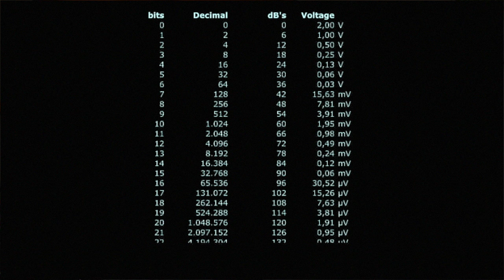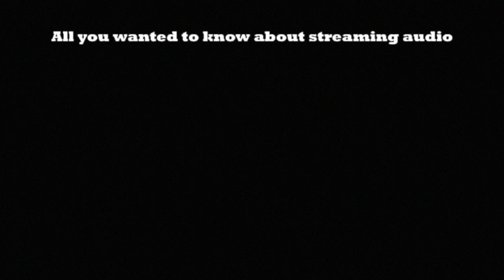Audio Hygiene 3 interconnects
Although there are those that doubt the influence of good interlinks on the sound, they are very important if you want to preserve the audio quality your sources can deliver. That’s no voodoo but for a large part known technology en for a small part still unchartered territory. Let’s look at the know technology.